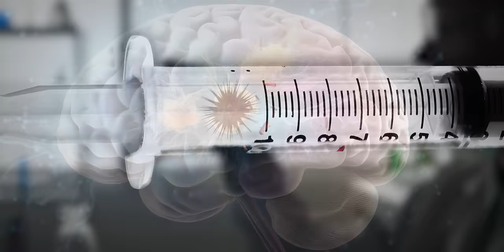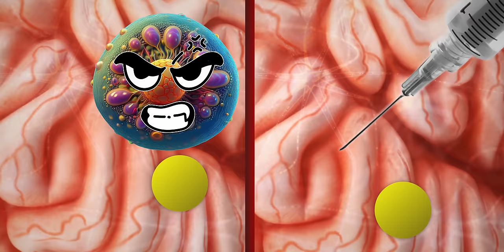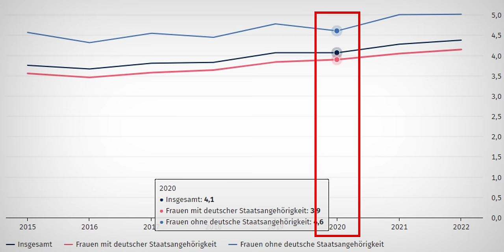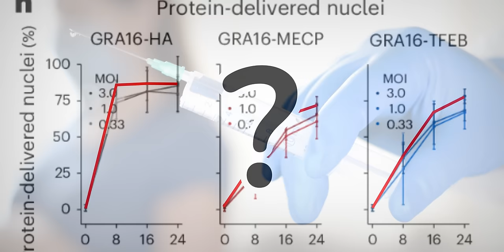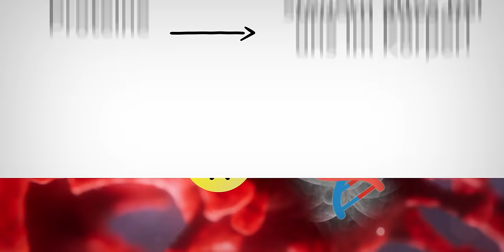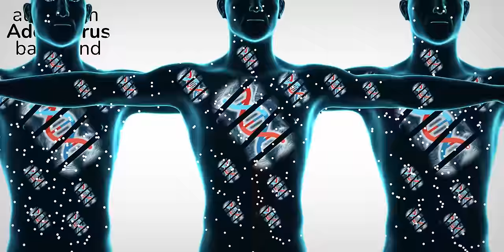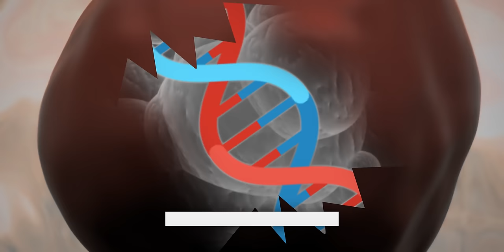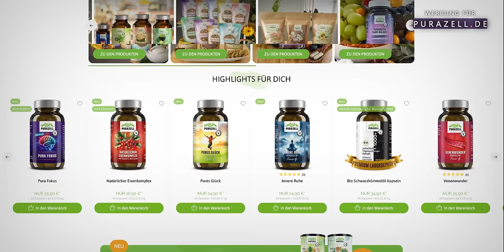Irrer Plan: Parasiten sollen Wirkstoffe in unser Gehirn transportieren!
In diesem Video zeige ich dir die neuesten Entwicklungen in der Medizin, die auf den ersten Blick wie Science-Fiction klingen, aber schon bald Realität sein könnten. Hast du schon mal von Toxoplasma gondii gehört? Dieser Parasit, der natürlicherweise im Gehirn von Säugetieren vorkommt, könnte zukünftig als Transportmittel genutzt werden, um therapeutische Proteine direkt ins Gehirn zu bringen. Klingt unglaublich, oder? Diese Technik hat bereits den Sprung von der Theorie in die Praxis geschafft – aber ist sie sicher?

Ich erkläre dir, wie Forscher die Blut-Hirn-Schranke überwinden und was das für die Behandlung von Krankheiten bedeutet. Dabei gehe ich auch auf die Risiken ein: Wusstest du, dass ähnliche Methoden bereits in einigen Vektor-Impfstoffen verwendet wurden, wie zum Beispiel beim AstraZeneca-Impfstoff? Auch hier gab es Bedenken bezüglich Nebenwirkungen und Sicherheit, die zu einem Rückzug des Impfstoffs führten.

Was denkst du über diese neuen medizinischen Methoden? Bist du bereit, dich einer solchen Behandlung zu unterziehen, oder findest du diese Entwicklungen beunruhigend? Schreib es mir in die Kommentare! Deine Meinung interessiert mich sehr.

Deine Unterstützung hilft mir, weiterhin spannende Inhalte für dich zu erstellen.